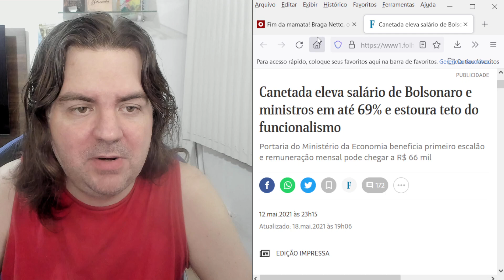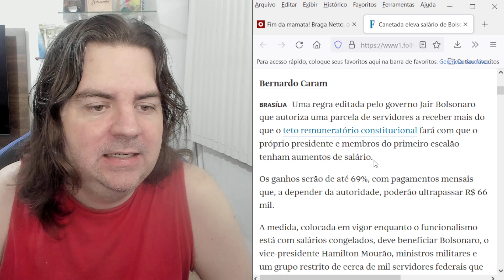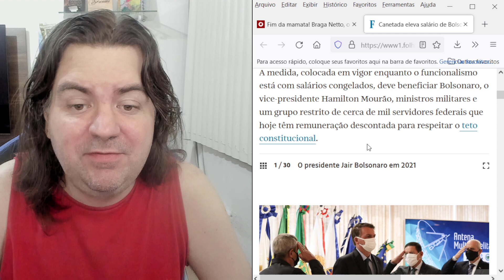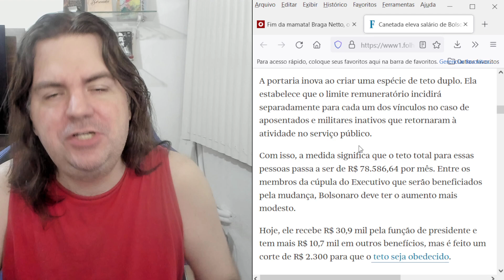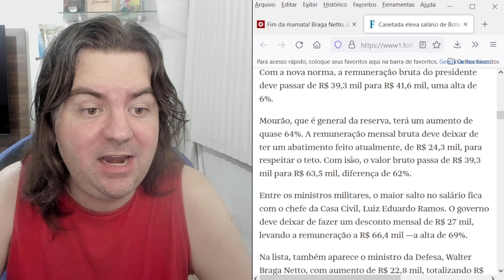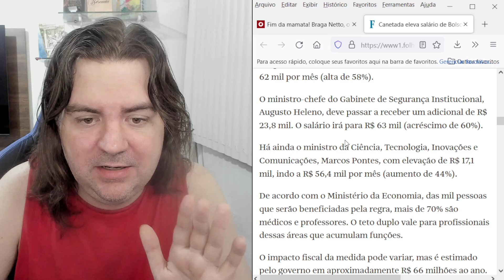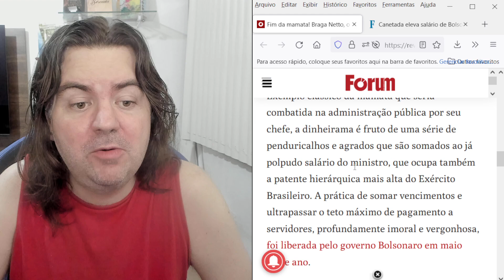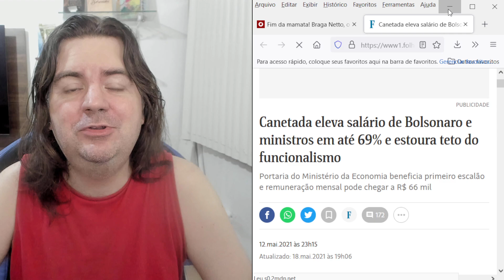REIS DA MAMATA: BOLSONARO, GUEDES E MILITARES